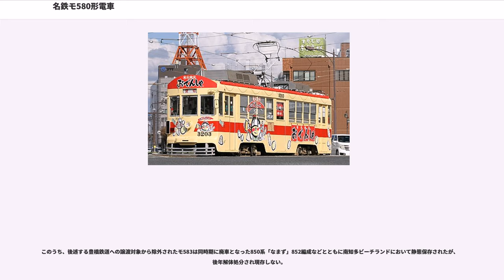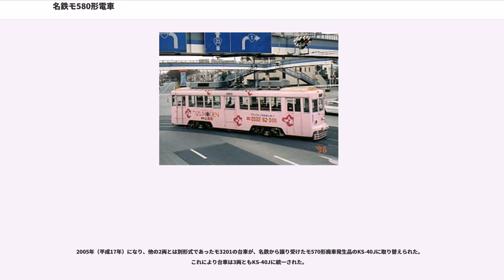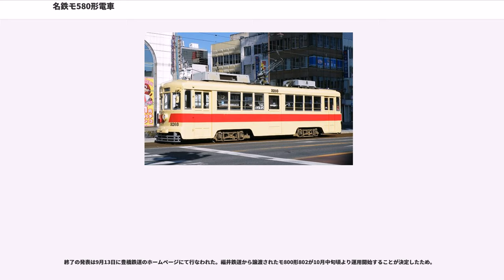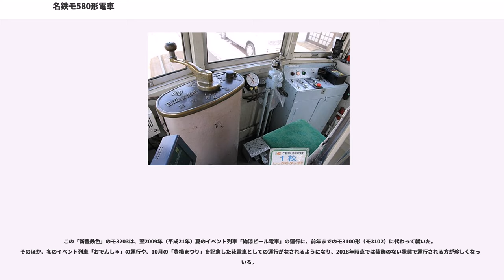名鉄モ580形電車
名鉄モ580形電車（めいてつモ580がたでんしゃ）は、名古屋鉄道（名鉄）が同社の軌道路線において運用する目的で、1955年（昭和30年）から翌1956年（昭和31年）にかけて導入した路面電車車両である。

モ580形（以下「本形式」）はモ581 - モ584の計4両が製造され、岐阜市内線・美濃町線で運用されたのち、名鉄では1976年（昭和51年）から1981年（昭和56年）にかけて廃車され、1両を除いて豊橋鉄道へ譲渡されてモ3200形と改形式・改番された。

本形式は4両とも日本車輌製造にて製造された。モ581・モ582の2両は1955年（昭和30年）3月、モ583は翌1956年（昭和31年）5月、モ584は同年9月にそれぞれ竣工した。太平洋戦争後の名鉄軌道線用新造車としてはモ570形に続いて2形式目である。

本形式は半鋼製車体を持つボギー車である。車体の最大寸法は長さ12.3メートル、幅2.236メートルで、先に製造されたモ570形と同一。全高は集電装置によって異なり、ビューゲルの場合3.742メートル、菱形パンタグラフの場合3.69メートル、Z形パンタグラフの場合4.0メートルとなる。自重は16.0トン。

主要寸法はモ570形を踏襲するが、車体中央にも客用扉を設置し3扉車とされた点や、屋根・前面の丸みが少なくなった点が異なる。前面は3枚の窓で構成され、側面窓は車端部の運転台脇部分に1枚ずつ、ドア間に4枚ずつの配置（窓配置＝1D4D4D1）である。ノーシル・ノーヘッダー構造だが側面窓上に雨樋がつく。客用扉はすべて幅1.0メートルで、両端の客用扉は車端部に収容される形の二枚引き扉、中央の客用扉は外側から見て左手に開く一枚引きの片開扉という構造。ドアステップはレール面上37センチメートルの位置にあり、扉の開閉に連動して展開される補助ステップが付属した。なお中央扉は名古屋市電の3扉車と同様に、後部の車掌が操作する乗車専用扉として運用された。

前照灯は岐阜線の他形式と同様、屋根上に設置された。1969年（昭和44年）から翌年にかけて前照灯はシールドビームに変更され小型化されている。尾灯は窓下左に配置。窓上には中央部に小型の方向幕が設けられたが、当初から行先標を併用しており、モ570形と同様、後に使用されなくなり埋められている。

車体塗装は、軌道線標準色である窓下濃緑色・上部クリーム色のツートンカラーで登場した。その後1975年（昭和50年）7月より、新たに名鉄の標準色となった名鉄スカーレットへの塗り替えが順次進められた。

内装についてはロングシートを採用し、それぞれのドア間、すなわち計4か所に幅2.77メートルの座席が置かれる。定員は座席28人・立席52人の計80人。室内灯には名鉄の軌道線用車両としては初めて蛍光灯が採用された。

台車はモ581 - モ583の3両が住友金属工業製KS-40J、モ584が日本車輌製造製NS-9を装着する。KS-40J形はブリル77E形のコピー品で、鋳鋼製の台車枠側梁と平行に重ね板バネを渡す点を特徴とする製造当時の標準型路面電車用台車。メーカーの製造番号はH-2287。モ570形のうち2両も同型の台車を装着する。一方NS-9形はメーカー試作のオールコイルバネ台車である。軸距はKS-40Jが1,370ミリメートル、NS-9が1,400ミリメートル、車輪径は両形式とも660ミリメートル。

主電動機はモ570形でも採用された神鋼電機製のMT-60A（端子電圧600ボルト・出力37.3キロワット）を1両当たり2基搭載する。駆動装置は吊り掛け駆動方式であり、歯車比は4.5 (63:14) に設定されている。

制御装置は直接制御器を使用する。形式は2つあり、モ581・モ582は日立製作所製DR-BC447、モ583・モ584は日本車輌製造製NC103を搭載する。うち日立製制御器は鉄道線モ180形（元琴平急行電鉄デ1形）から転用されたものである。

集電装置は、製造当時の装備ではモ581 - モ583の3両がビューゲル、モ584のみ菱形パンタグラフであった。1974年（昭和49年）にモ581 - モ583の集電装置がZ形パンタグラフに交換される。またモ584は1968年（昭和43年）ごろに一時ビューゲル化された後菱形パンタグラフに戻され、さらに豊橋鉄道転出直前にはZ形パンタグラフに交換されていた。
1955・56年に製造された本形式は、初め岐...